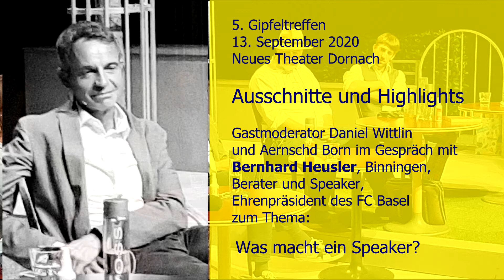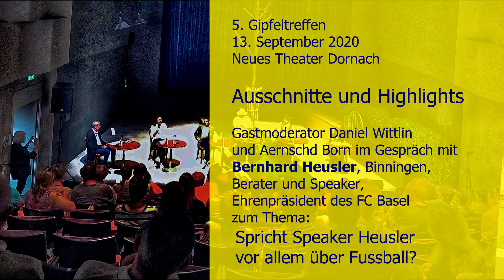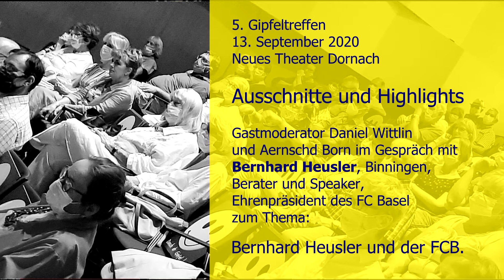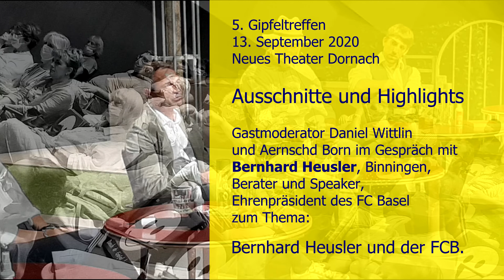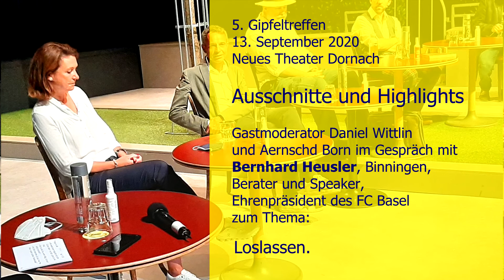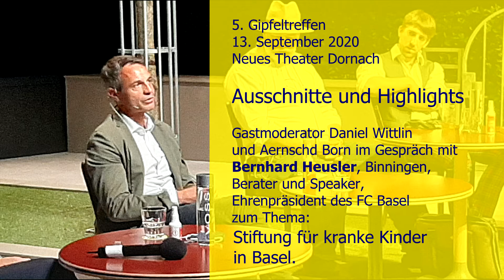Talkgast Bernhard Heusler am 5. Gipfeltreffen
Bernhard Heusler aus Binningen, Berater und Speaker, Ehrenpräsident des FCB erzählt über seinen Job und über sein Leben.
Moderation Aernschd Born & Daniel Wittlin